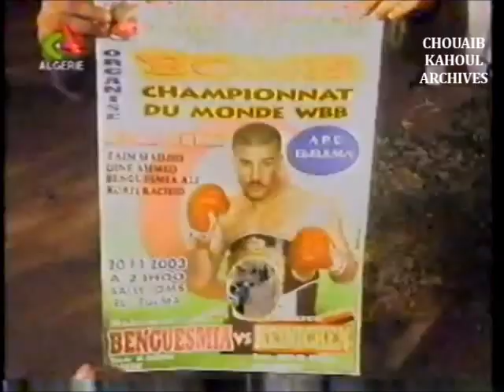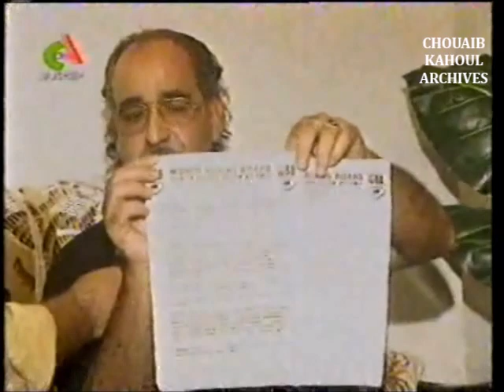محمد بن قاسمية / منازلة احترافية 2003